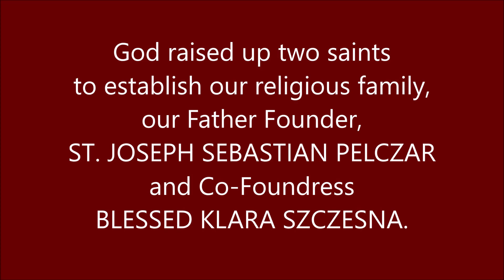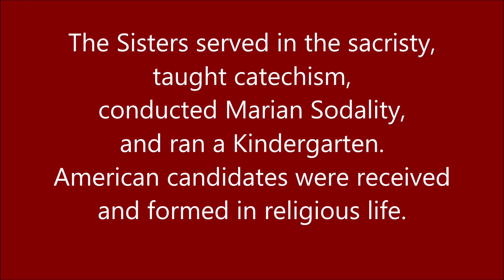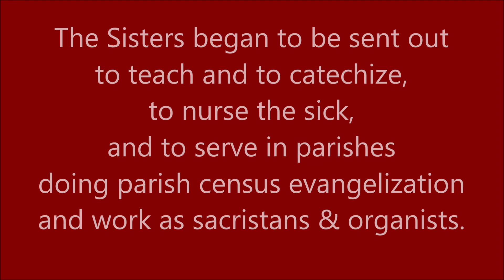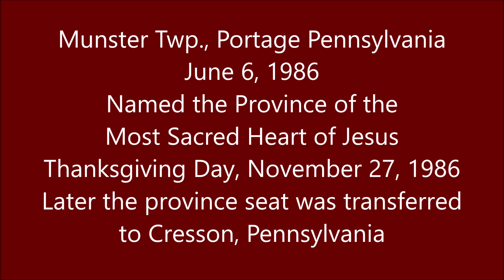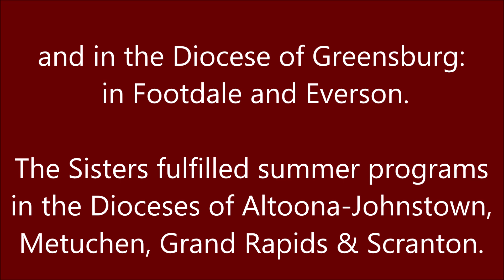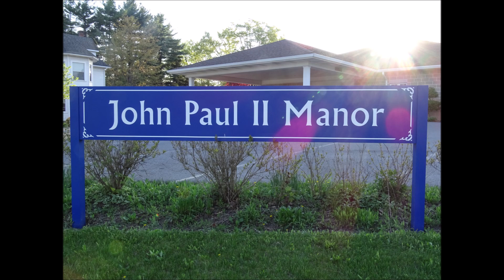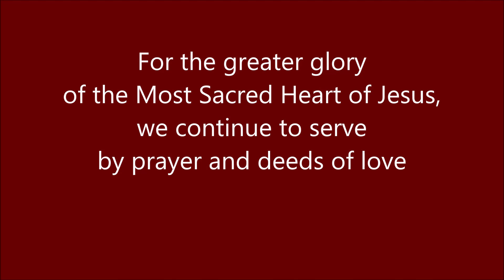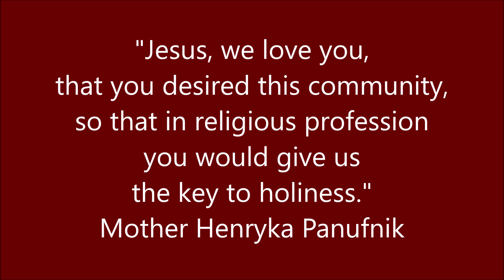125 Years for the Glory of the Divine Heart - 60 Years in the USA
For the greater glory of the Most Sacred Heart of Jesus, our Sisters have been present in prayer and service to God and His people!  We give thanks for all the graces and blessings of these years since our founding in Krakow Poland in 1894 by St. Joseph Sebastian Pelczar and Bl. Klara Szczesna and the 60 years we have been serving on American soil.